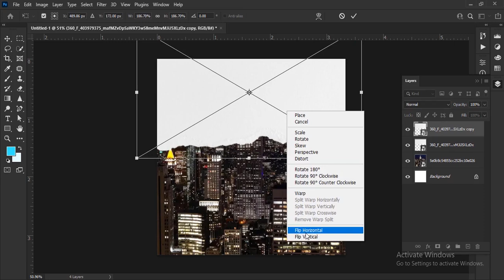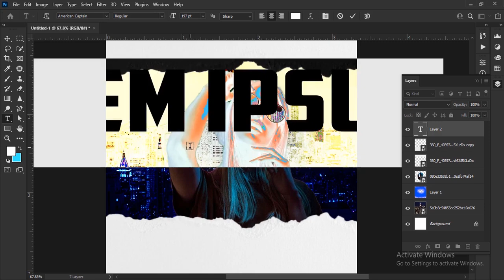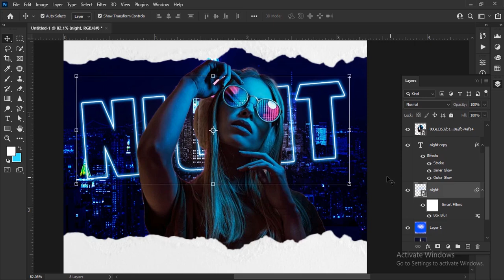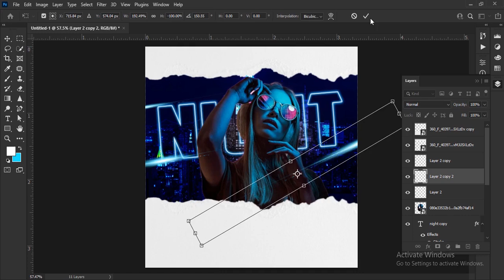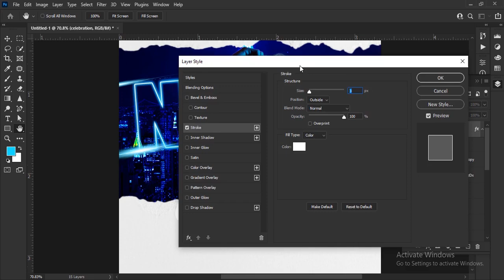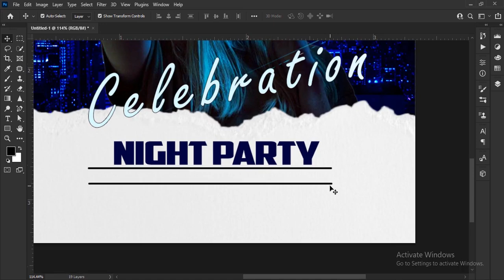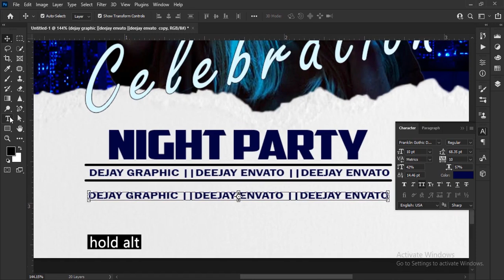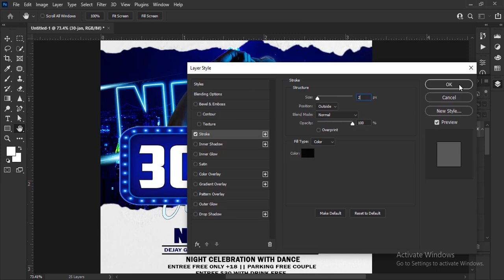NIGHT PARTY Poster Design in photoshop tutorial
1K      🏃‍♂️  now          🤗
10K    🏃‍♂️ This year  🙏
50K    🏃‍♂️ next year  👍
100K        20_ _?       💪
       1️⃣M 💪💪